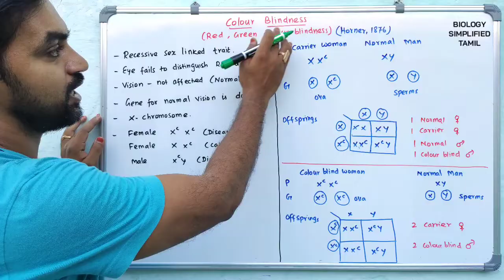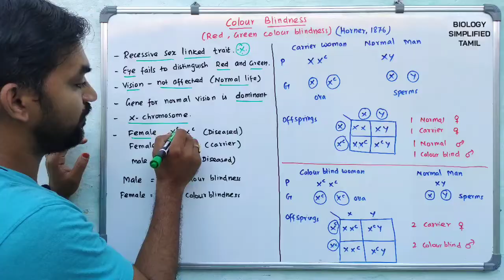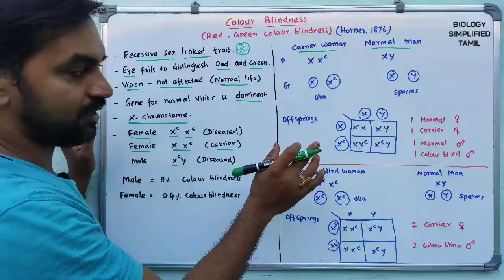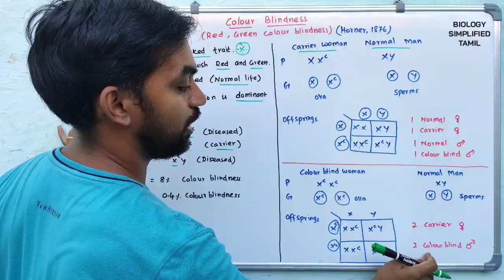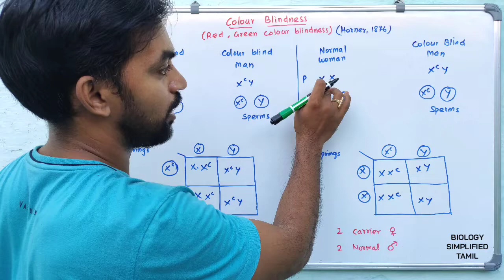Colour Blindness | Mendelian Disorder